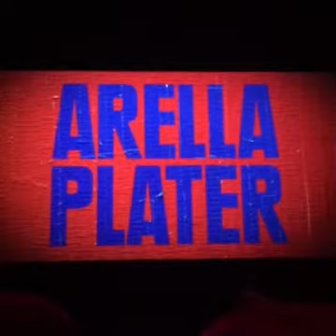Melbourne NGV: The Ian Potter Centre Australia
Mother of otherness EAT ME short film RED